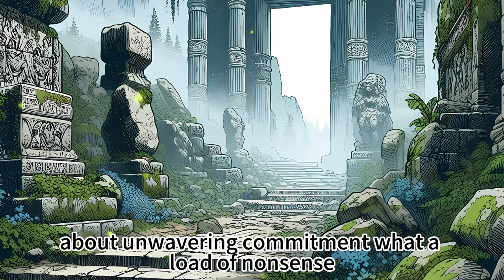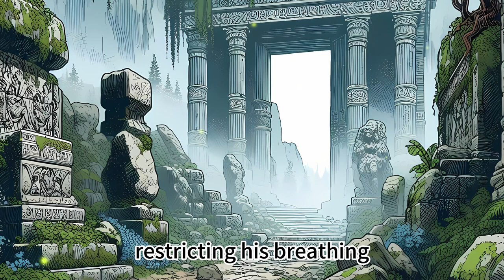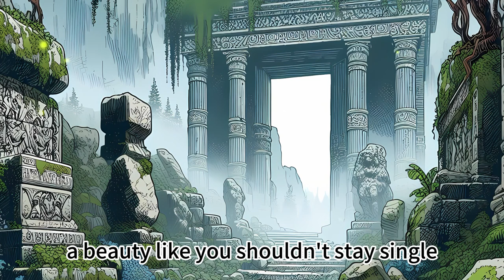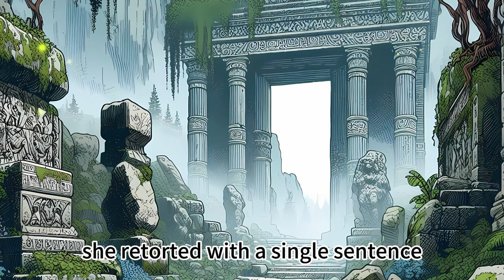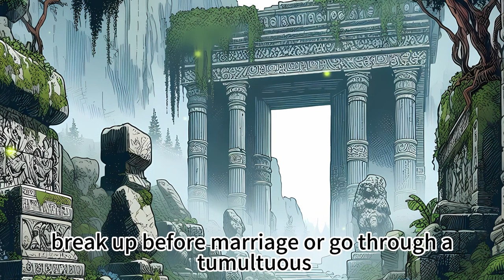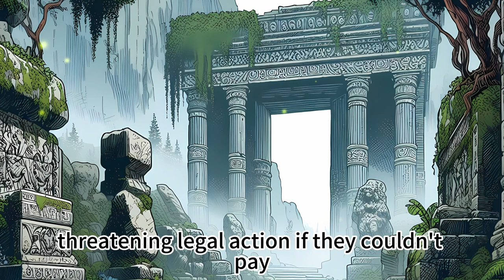Entwined Moments, He Once Said He Wanted to Be Like a Nail, Firmly Embedded in Her Body#chinesestory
Entwined Moments, He Once Said He Wanted to Be Like a Nail, Firmly Embedded in Her Body